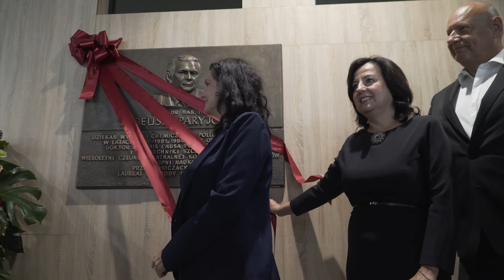Uroczyste otwarcie Alchemium - magia chemii jutra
„Alchemium-magia chemii jutra” to nowoczesny kompleks budynków dla Wydziału Chemicznego Politechniki Łódzkiej. Pierwszy z nich został uroczyście otwarty z udziałem znamienitych gości ze świata nauki i biznesu oraz parlamentarzystów i przedstawicieli władz samorządowych.